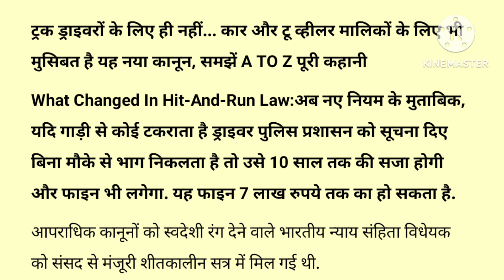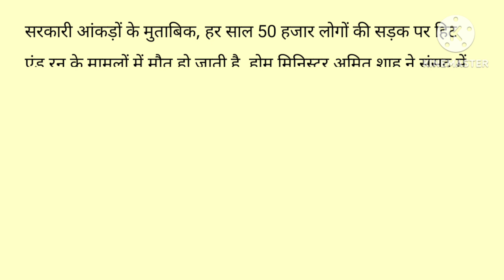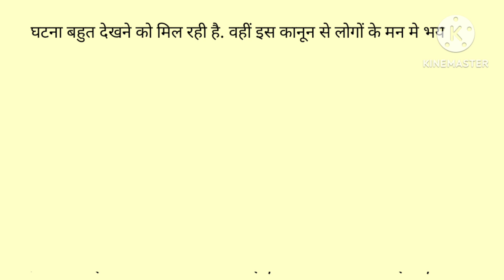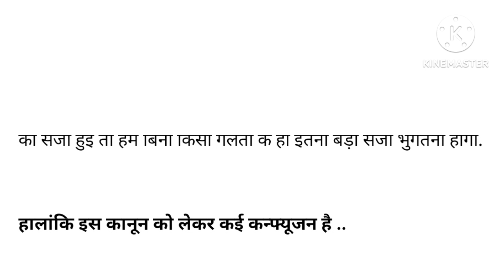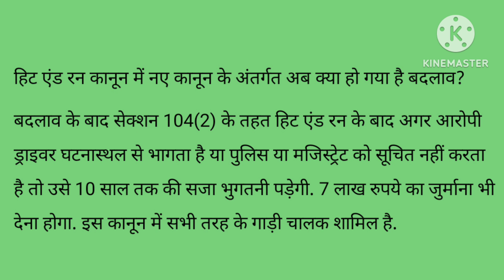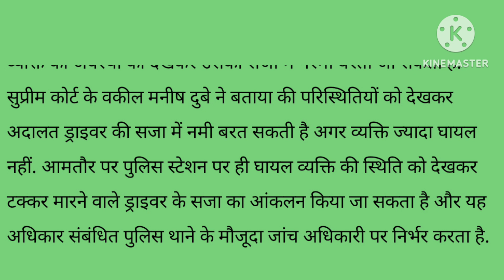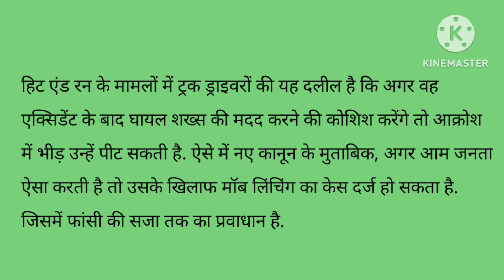What Changed In Hit-And-Run Law | क्या रहा है मोटर व्हीकल एक्ट कानून | क्‍या सजा हो सकती है कम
ट्रक ड्राइवरों के ल‍िए ही नहीं... कार और टू व्हीलर माल‍िकों के ल‍िए भी मुस‍िब‍त है यह नया कानून, समझें A TO Z पूरी कहानी
What Changed In Hit-And-Run Law:अब नए नियम के मुताबिक, यदि गाड़ी से कोई टकराता है ड्राइवर पुलिस प्रशासन को सूचना दिए बिना मौके से भाग निकलता है तो उसे 10 साल तक की सजा होगी और फाइन भी लगेगा. यह फाइन 7 लाख रुपये तक का हो सकता है.
आपराधिक कानूनों को स्वदेशी रंग देने वाले भारतीय न्याय संहिता विधेयक को संसद से मंजूरी शीतकालीन सत्र में मिल गई थी.
आपराधिक कानूनों को स्वदेशी रंग देने वाले भारतीय न्याय संहिता विधेयक को संसद से मंजूरी शीतकालीन सत्र में मिल गई थी. अब कुछ महीनों में आईपीसी के कानूनों की जगह इसके नए प्रावधान ले लेंगे. इस बीच इसके एक कानून को लेकर देश भर में विरोध शुरू हो गया है और यह है हिट एंड रन पर बना नया प्रावधान. इसके अतंर्गत यदि सड़क पर हिट एंड रन की कोई घटना होती है, तो गाड़ी चलाने वाले ड्राइवर को 10 साल की सजा तक हो सकती है. इसके अलावा गाड़ी माल‍िक या ड्राइवर को जुर्माना भी देना होगा. दरअसल वाहन की टक्कर के बाद भाग जाने को हिट एंड रन माना जाता है. अब तक ऐसे मामलों में 2 साल की सजा का प्रावधान था और थाने से जमानत मिल जाती थी.

अब नए नियम के मुताबिक, यदि गाड़ी से कोई टकराता है ड्राइवर पुलिस प्रशासन को सूचना दिए बिना मौके से भाग निकलता है तो उसे 10 साल तक की सजा होगी और फाइन भी लगेगा. यह फाइन 7 लाख रुपये तक का हो सकता है. इसी कानून को गलत बताते हुए देशभर में विरोध प्रदर्शन हो रहे हैं. हरियाणा, दिल्ली, यूपी, एमपी, बिहार समेत कई राज्यों में ट्रक चालकों ने चक्का जाम किया है. ट्रक ड्राइवर ही नहीं बल्कि टैक्सी, ऑटो चालक भी इस नए कानून से परेशान हैं. बता दें कि ट्रक चालकों या माल‍िक पर ही नहीं यह कानून निजी वाहन वालों पर भी समान रूप से लागू होगा. चाहे आप के पास कार हो या बाइक और स्‍कूटर हो.

सरकारी आंकड़ों के मुताबिक, हर साल 50 हजार लोगों की सड़क पर हिट एंड रन के मामलों में मौत हो जाती है. होम मिनिस्टर अमित शाह ने संसद में बताया था कि नए कानून में सरकार हिट एंड रन के मामलों में सख्त प्रावधान ला रही है. इसके तहत यदि किसी की गाड़ी से सड़क पर कोई टकरा जाता है और ड्राइवर पीड़ित की मदद करने की बजाय उसे मरता छोड़ गाड़ी लेकर या खुद भाग निकलता है तो फिर उसे 10 साल की सजा होगी और जुर्माना देना होगा. वहीं पीड़ित को अस्पताल पहुंचाने या पुलिस प्रशासन को सूचना देने वाले को राहत दी जाएगी. अब तक आईपीसी में ऐसा कोई प्रावधान नहीं था.

दरअसल, ट्रांसपोर्ट इंडस्ट्री के जानकारों और ड्राइवरों का कहना है कि यह कानून दोधारी तलवार है. यदि ड्राइवर हादसे के बाद मौके पर मदद के लिए भी रुकता है तो उसके आगे भीड़ के हमले का खतरा होगा. अकसर ऐसे मामलों में भीड़ हिंसक हो जाती है. यदि वह हमले से बचने के लिए भाग निकलता है तो कानून के अनुसार, उसे 10 साल की कैद होगी. इससे उसका पूरा जीवन सड़क पर हुई एक दुर्घटना के चलते प्रभावित हो सकता है, लेकिन सुप्रीम कोर्ट के वकील रोहित पांडेय के मुताबिक, सरकार के द्वारा कानून में बदलाव के पहल का स्वागत करना चाहिए क्योकि आज कल हिट एंड रन की घटना बहुत देखने को मिल रही है. वहीं इस कानून से लोगों के मन मे भय होगा और अगर कोई अनहोनी होती है तो प्रभावित आदमी उस समय मदद करने की दिशा में सोचेगा.

नए कानून के अनुसार, यदि गाड़ी से टकराने वाला व्यक्ति गलत तरीके से वाहन के सामने आता है या फिर अवैध रूप से सड़क को पार करता है तो फिर ऐसे मामलों में ड्राइवर को राहत मिलेगी. ऐसे केसों में अधिकतम 5 साल की सजा और जुर्माने का ही प्रावधान होगा. वहीं गलत ढंग से ड्राइविंग के चलते यदि दिक्कत होती है तो फिर ड्राइवर को 10 साल तक की कैद होगी. हालांकि इसी प्रावधान को लेकर चालक चिंता जता रहे हैं. कई ड्राइवरों ने कहा कि कोहरे की वजह से भी हादसे हो जाते हैं. यदि ऐसे मामले में भी 10 साल की सजा हुई तो हमें बिना किसी गलती के ही इतनी बड़ी सजा भुगतनी होगी.

हालांकि इस कानून को लेकर कई कन्फ्यूजन है ..

हिट एंड रन पर नए कानून के विरोध का क्‍या है कारण?
चक्‍काजाम करने वाले ड्राइवरों का दावा है कि ‘हिट एंड रन’ के मामलों में विदेश की तर्ज पर सख्त प्रावधान लाया गया है. इसे लाने से पहले विदेश की तरह बेहतर सड़क और परिवहन व्यवस्था सुनिश्चित करने पर ध्यान दिया जाना चाहिए था. प्रदर्शनकारी ड्राइवरों का कहना है कि नए कानून के अनुसार, ‘हिट एंड रन’ मामलों में 10 साल तक की जेल और सात लाख रुपये का जुर्माना हो सकता है. ड्राइवर इतनी बड़ी राशि कैसे भर सकते हैं.

हिट एंड रन पर देश मे अभी तक क्या रहा है मोटर व्हीकल एक्ट कानून?
अब तक हिट एंड रन मामले में आईपीसी की धारा 279 (लापरवाही से वाहन चलाना), 304A (लापरवाही के कारण मौत) और 338 (जान जोखिम में डालना) के तहत केस दर्ज किया जाता है. इसमें दो साल की सजा का प्रावधान है. खास मामलों में आईपीसी की धारा 302 भी जोड़ी जाती है.

ह‍िट एंड रन कानून में नए कानून के अंतर्गत अब क्‍या हो गया है बदलाव?
बदलाव के बाद सेक्शन 104(2) के तहत हिट एंड रन के बाद अगर आरोपी ड्राइवर घटनास्थल से भागता है या पुलिस या मजिस्ट्रेट को सूचित नहीं करता है तो उसे 10 साल तक की सजा भुगतनी पड़ेगी. 7 लाख रुपये का जुर्माना भी देना होगा. इस कानून में सभी तरह के गाड़ी चालक शामिल है.